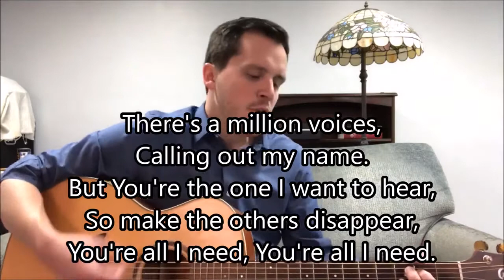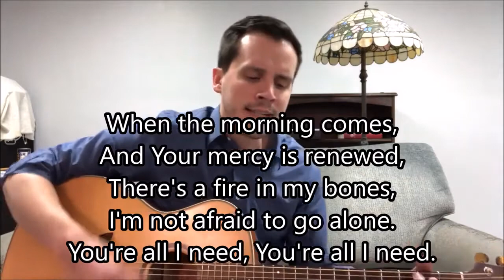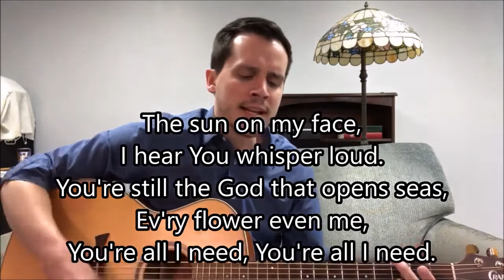All I Need 6.19.2022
Bethany Dillon | Dave Barnes | Ed Cash
No Gang Music Publishing (Admin. by Concord Music)